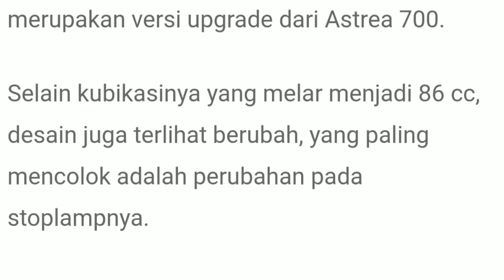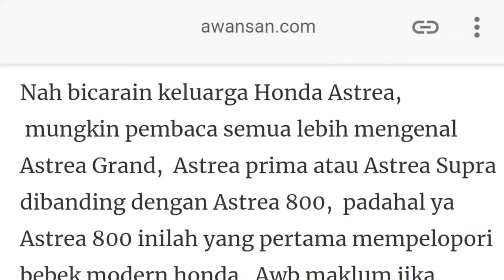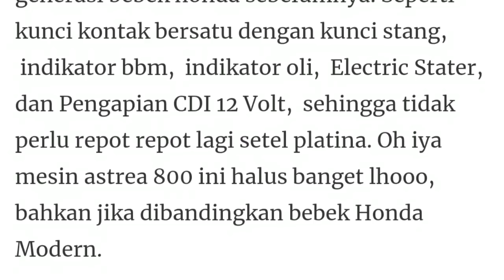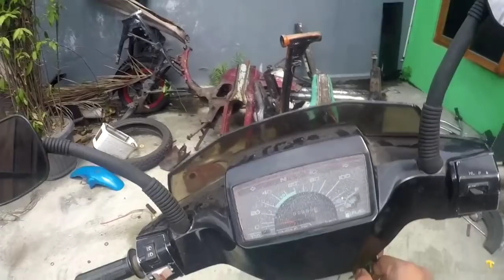Bahan Streetcub Terburuk Tapi Cub terUnik. Kenapa???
Suka Channel ini dan Merasa terbantu?? Traktir Kopi donkz!!